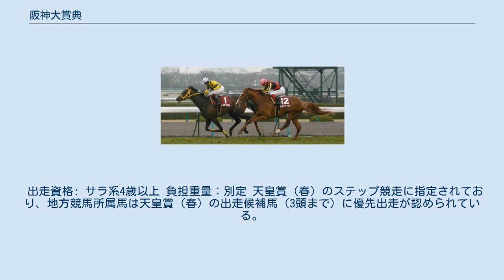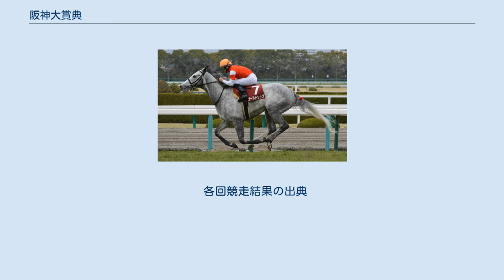阪神大賞典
阪神大賞典（はんしんだいしょうてん）は、日本中央競馬会（JRA）が阪神競馬場で施行する中央競馬の重賞競走（GII）である。
 正賞は兵庫県知事賞、京阪神ビルディング株式会社賞。
 第60回優勝馬ギュスターヴクライ（1番） （鞍上：福永祐一） 第61回優勝馬ゴールドシップ （鞍上：内田博幸） 第62回優勝馬ゴールドシップ （鞍上：岩田康誠） 1953年に、4歳（現3歳）以上の馬による重賞競走として創設。
創設当初は阪神競馬場の芝2000mで行われ、その後距離は幾度かの変遷を経て、1974年より芝3000mで定着。
負担重量は創設当初ハンデ戦だったが、1956年より別定に変更された。
 創設以来、1957年から1960年を除き「暮れの阪神開催を飾る名物レース」として親しまれたが、1987年から春の阪神開催に移され5歳（現4歳）以上の馬による競走となり、あわせて天皇賞（春）の前哨戦として位置づけられた。
2014年からは、本競走の1着馬に天皇賞（春）の優先出走権が与えられている。
 外国産馬は1978年から、地方競馬所属馬は1995年から出走可能になったほか、2002年からは外国馬も出走可能な国際競走となった。
 出走資格: サラ系4歳以上 負担重量：別定 天皇賞（春）のステップ競走に指定されており、地方競馬所属馬は天皇賞（春）の出走候補馬（3頭まで）に優先出走が認められている。
また、地方競馬所属馬は本競走で2着以内の成績を収めた馬に天皇賞（春）の優先出走権が与えられる。
 2021年の1着賞金は6700万円で、以下2着2700万円、3着1700万円、4着1000万円、5着670万円。